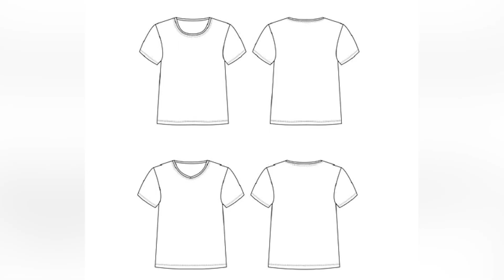Podcast COUTURE Femme, Homme & Fille et Garçon / La couture sous toutes ses formes / 59 / By PopO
➡️ Voici les références des cousettes dont je vous ai parlé aujourd’hui hui :
▪️ Tee shirt Oskar de chez Super Bison (du 2 au 12ans)
▪️ Tee Shirt Kopain de chez Melle Malabar & @Viny DIY (XS au 2XL)
▪️ Robe Roseline de chez Colores la vie (du 98cm au 146cm)

👗 Aujourd'hui je porte Robe Be Dreamy d' @Ellie and Mac Patterns (XXS au 5XL) cousu dans un Jersey Maritime de chez Glitzerpuepp